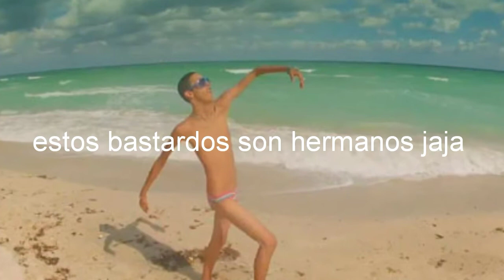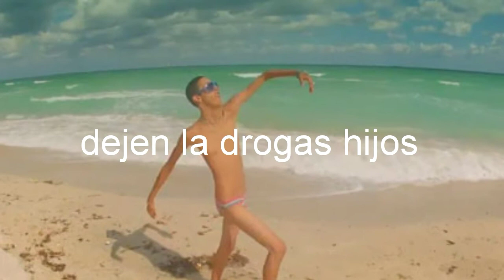MOSTRANDO a Peter digo PityVanLoo ALIAS INFeCTiiOn_- Kill